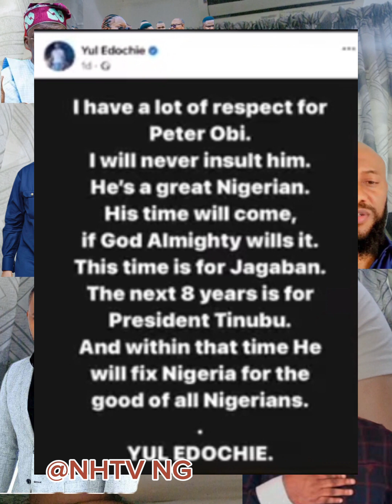Yul Edochie Bl@şt Peter Obi